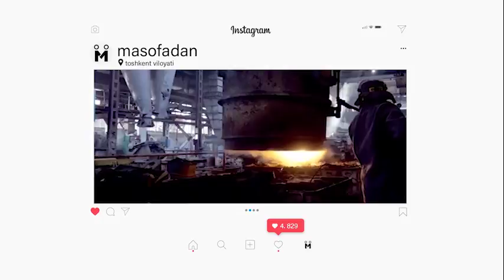Шерали Жўраев ҳақида янги қўшиқ янги йилга тухфа шогрдлардан устозни умрилари узоқ бўлсин илохим.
Турсинбой Парпиев Ўзбекистонда хизмат кўрсатган артист жонли ижрода шеър устозшоиримиз Тўлан Низом қаламига мансуб эштганлар муродига етсин янги йил муборак бўлсин азизларим улуғ хофизни куйлаш бахт фахир. 2021.